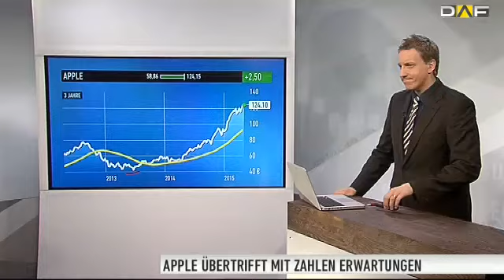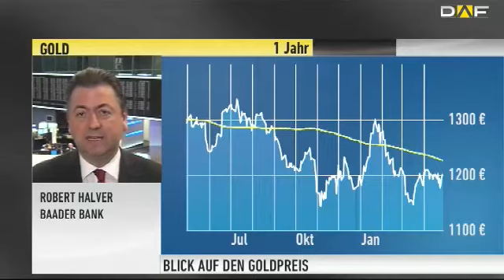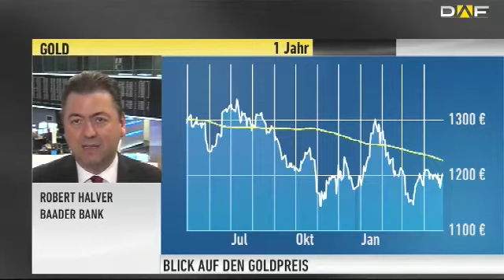Marktexperte Halver: "Es spricht derzeit alles für Gold"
Der Goldpreis erlebt in diesem Jahr eine regelrechte Berg- und Talfahrt. Dabei kämpft er um die Marke von 1.200 US-Dollar. Sowohl die Situation um Griechenland als auch die Politik der FED wird als Grund für diese Bewegung des Rohstoffs angegeben.